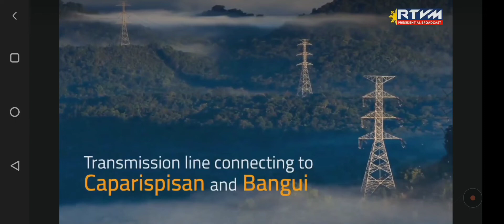Presentation of 1st 160MW Wind Farm in South East Asia